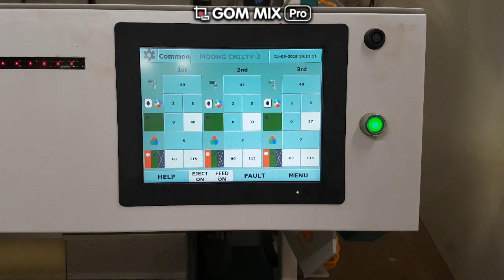2018 03 21 Moong Chilty